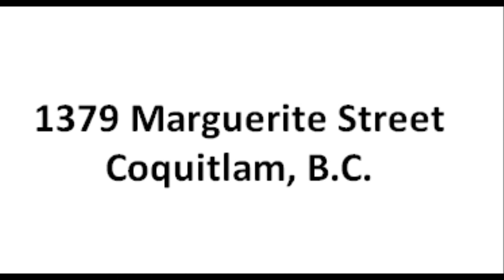1379 Marguerite Street Coquitlam BC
Residential detached house; 2 story with basement